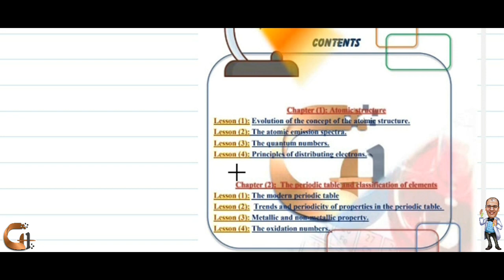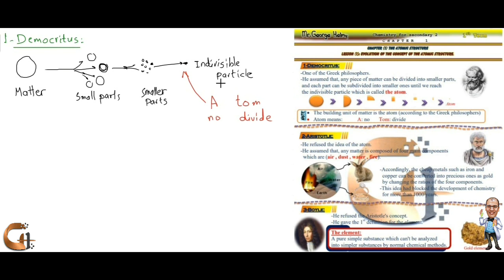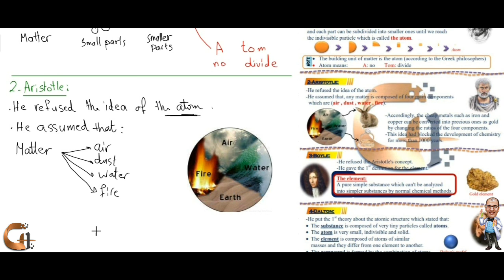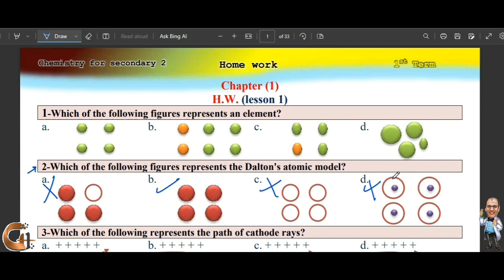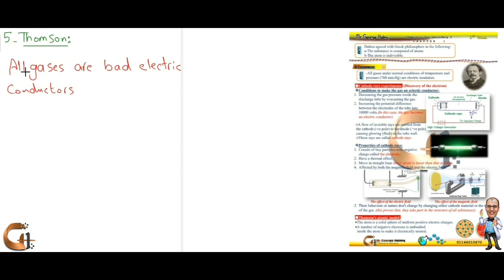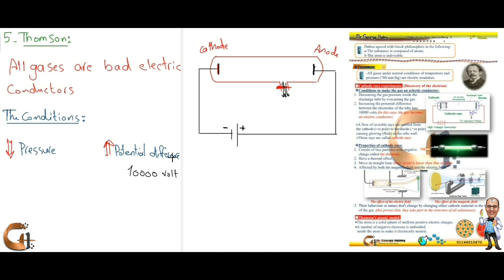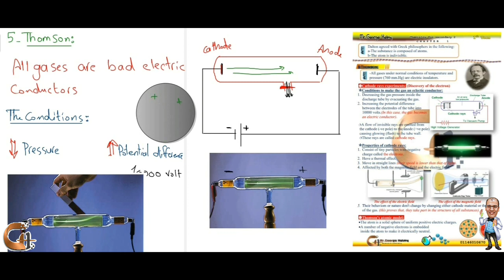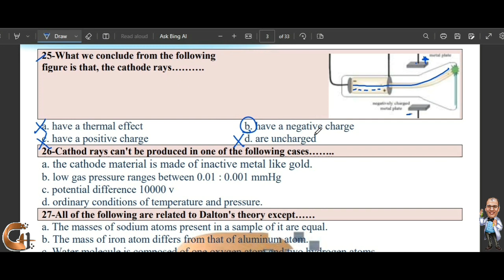Chemistry》 sec. 2》chapter 1》 lesson 1》The evolution of the concept of the atomic structure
شرح الدرس الاول من منهج ال chemistry
1st term
for secondary 2
The evolution of the concept of the atomic structure
1-Democritus
2-Aristotle
3-Boyle
4-Dalton
5-Thomson
6-Rutherford